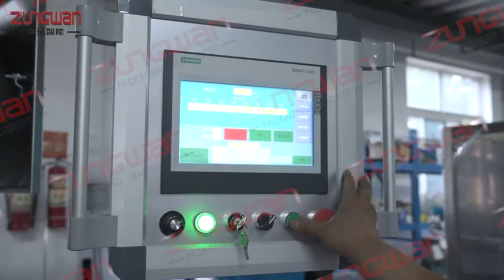ZHBL 1922C Disinfectant filling capping labeling line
@labeling machine
@capping machine